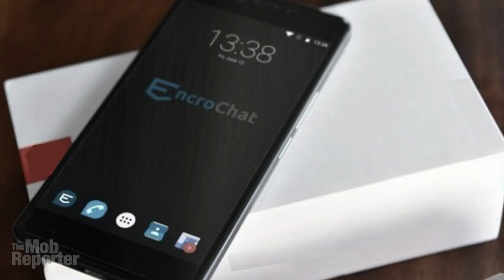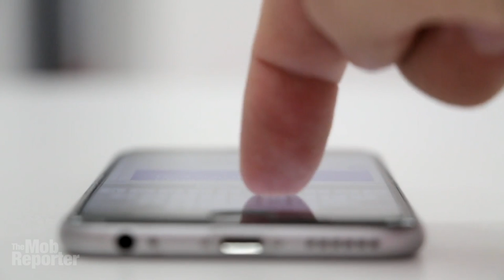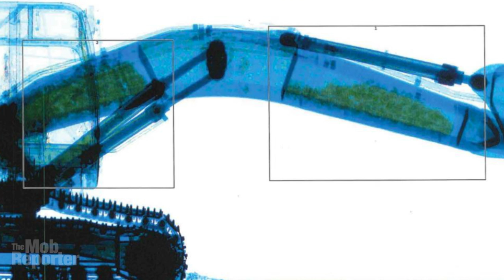Entire drug ring falls when gangster texts photo of his dog 🐶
The boss of this criminal organization unwittingly betrayed his entire operation on two continents — and lost half a ton of ecstasy — by foolishly texting a photo of his pet dog. Let me tell you about it.
The Mob Reporter here with all the deep details of a headline-grabbing underworld tale that turned into a screwball comedy. Bumbling British gangsters undone by careless dog pics and inadvertent selfies.
Bob is a French bulldog, apparently beloved by Danny Brown, a London gangster who was hammering out a plot to move $54 million in drugs halfway around the world. He and his pals were using a supposedly secret phone system, called EncroChat. And why not — all the cool narcos were using it, which was exactly why penetrating it became a police priority. His username there was “RollTheDice.” Indeed.
In between messages about their 448-kilos of ecstasy, he sent a photo of Bob to his gangmate, Stefan Baldauf. Find out why this was a very bad move for him, and nine others arrested with him.
CREDITS:
Music is No Starlight Dey Beat by Nana Kwabena // Landing by Godmode // Secret Job by Godmode
Doosan DX420 photo showing the equipment at the heart of the case is
Business man on green screen by Videvo, French bulldog by Freepik, Smartphone user, Browsing phone, Dice Roll Snake Eyes, London Tower Bridge, Australia map, UK map, Sydney Harbour by mitchp, Data stream by A Luna Blue, hone with green screen by Videvo all from Videvo;
Sydney skyline by Amit, Texting man by Edmond Dantès,
Ship at sea by Sujithsidharth, Welder by kelly-lacy, London street by George Morina, Digger by Site Engineer, Digging by Kelly, Man Texting by Pexels Videos, Texting finger by Pexels Videos, Young man texting by Ekaterina Bolovtsova, UK highway by Mike, all from Pexels;